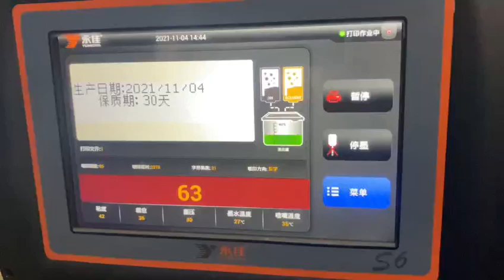bread package printing